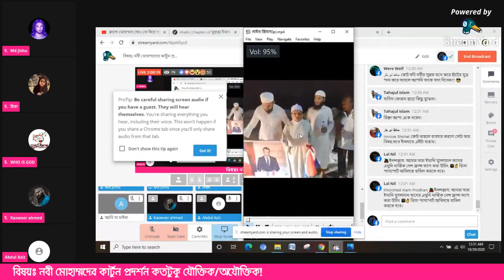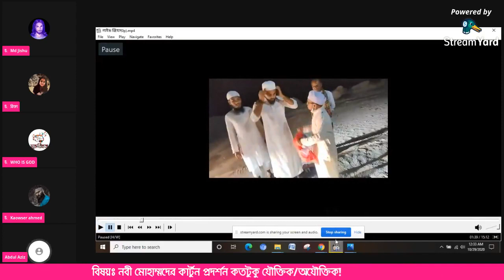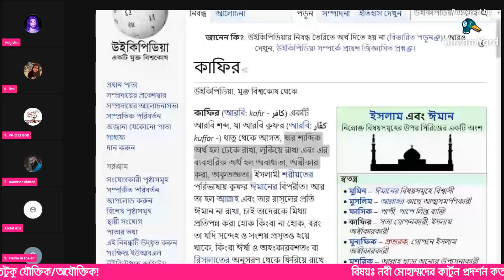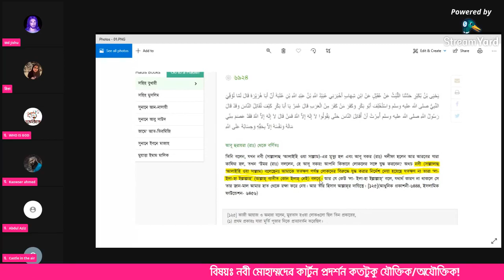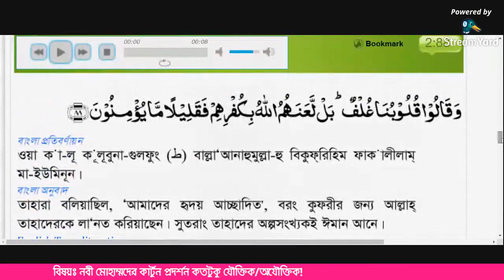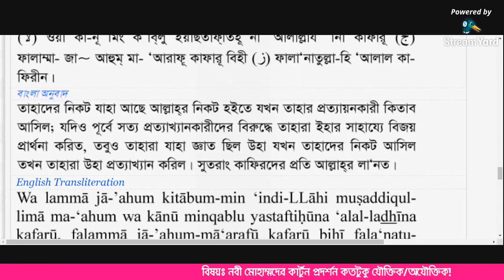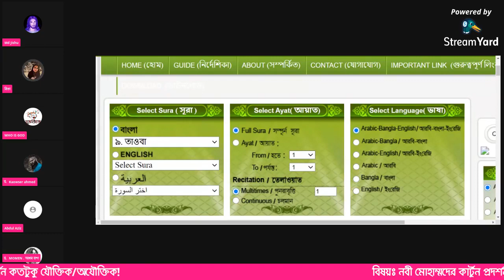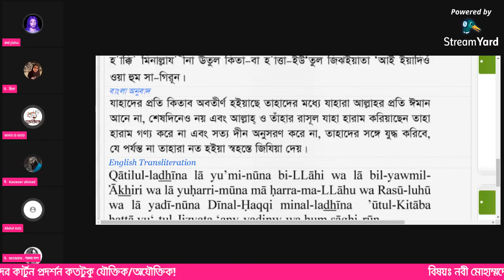ধর্মানুভুতিতে আঘাত নিয়ে ক্ষেপা মুমিনের সাথে চরম ডিবেট Rikta Martinez's v/s Dr Abdul Aziz